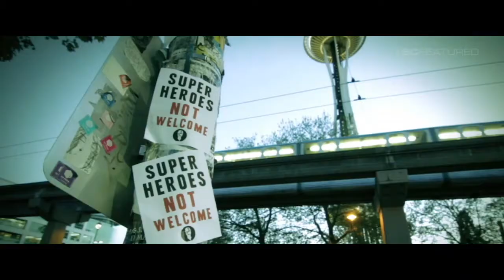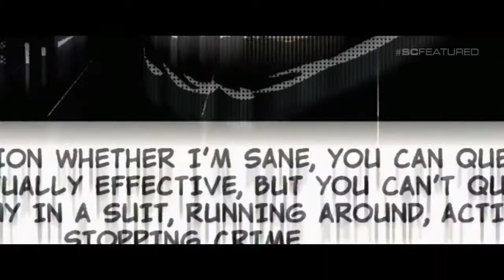SC Featured: Phoenix Rising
MMA fighter Phoenix Jones has taken on a new kind of fight -- fighting crime on the streets of Seattle.